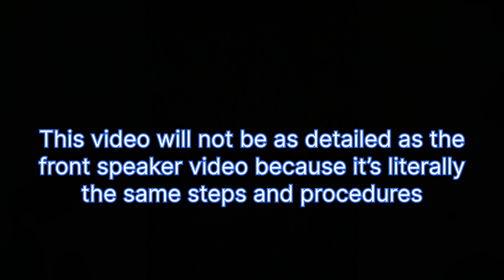Upgrading Rear Speakers on Honda City GN5 | Hertz UNO K165 | Plug and Play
In this video I will be upgrading my rear speaker to Hertz Uno K165 speakers in my Honda City Hatchback , its not as detailed as the front speaker install because its the same steps as the front with a different tweeter location.

Product that I used in this video

When you are using this track, please add this in your description:

Watch:   ￼ • Cartoon, Jéja - Why We...